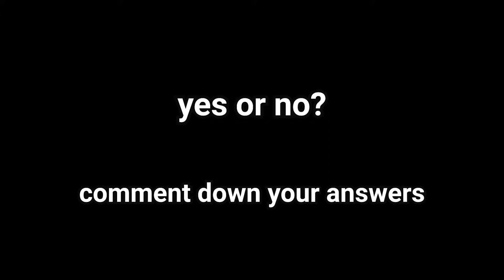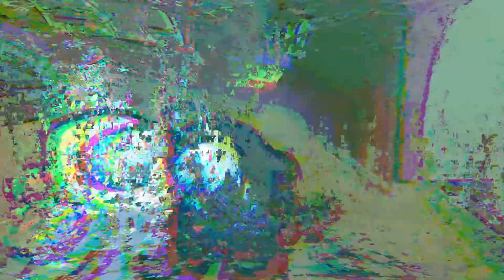Smash in Among US